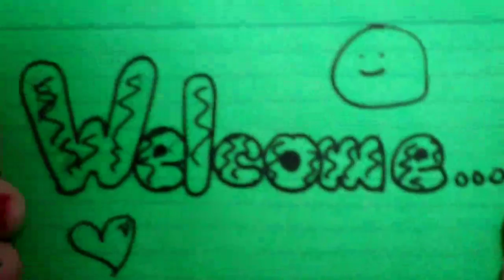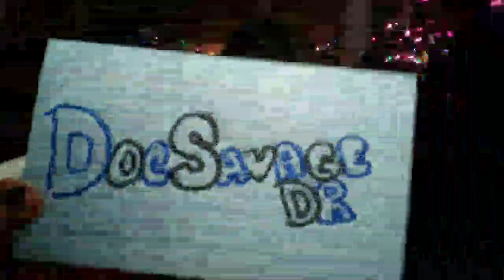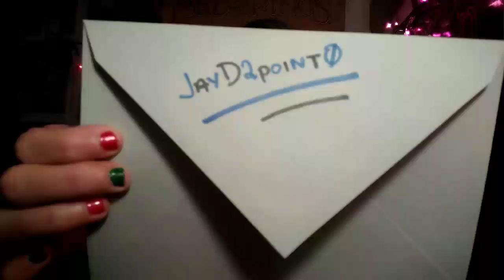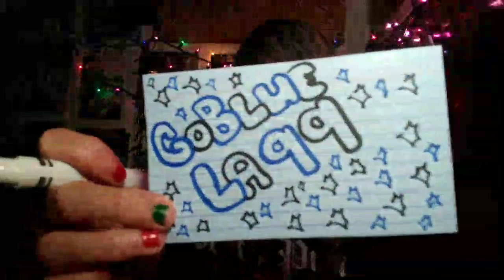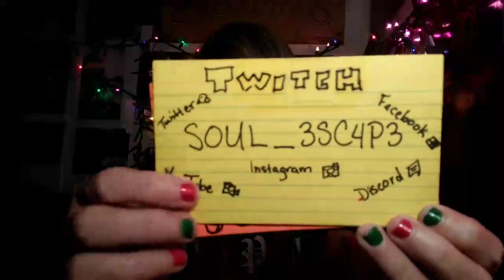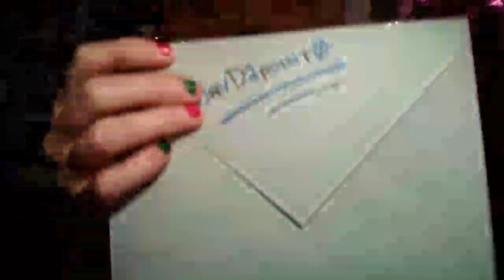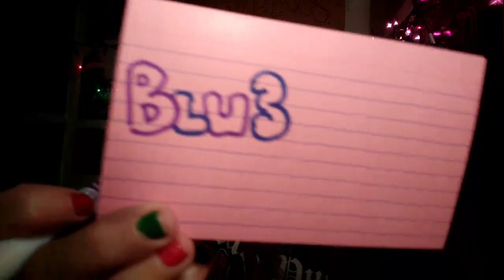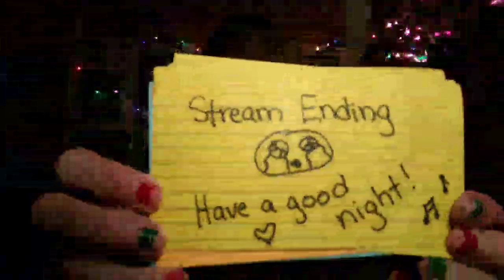Christmas Card SoulStream Chill Strum. 🎄🎅 Xmas cards for Ascendants & Mods.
This is this 1st Annual Soul-mas Card Strum! This is the first year, I've been able to have subscribers on my Twitch channel, so I wanted to give something back this holiday season. Now, the entire cast is preserved here for us, forever!